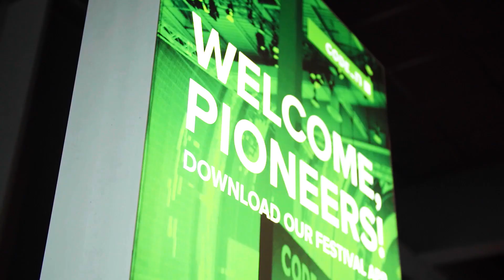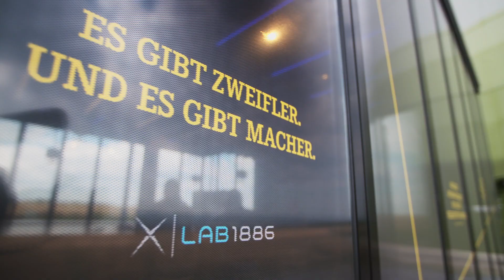Lab1886 Design Challenge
Wanna take part at the new.New Festival? Wanna learn how to turn ideas into a business model?

We’ll show you how at the Lab1886 Design Challenge!

Surprise us and explain why you would be the perfect candidate to take part in our 3 day design challenge by sending us a short and simple video or just a text to .

You have the skills - we’ll pay your bills!
(We cover your travel and accommodation costs.)

Where?

new.New Festival - The biggest start-up event in southern Germany with 50 start-ups from 15 countries.

Hans-Martin-Schleyer-Halle, Mercedesstr. 69, 70372 Stuttgart, Germany

When?

What?

- Day 1 "Challenge Understanding, Tech Deep Dive & Ideation"
- Day 2 "Idea Pitch & Validation"
- Day 3 "Prototyping & Final Pitch"